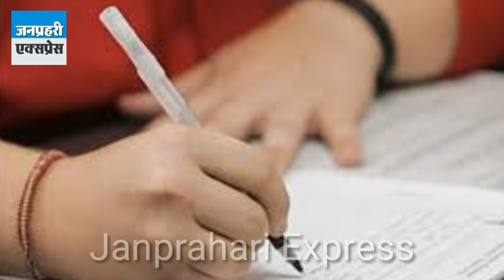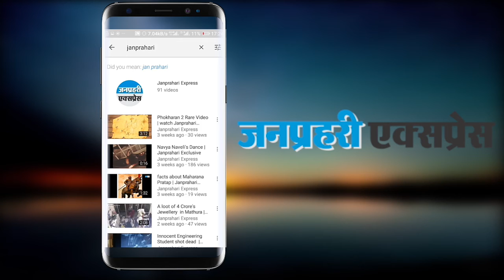CBSE पेपर लीक : 10वीं की पुनःपरीक्षा दिल्ली NCR और हरियाणा में होगी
Delhi, Haryana Class 10 students in suspense over re-exam